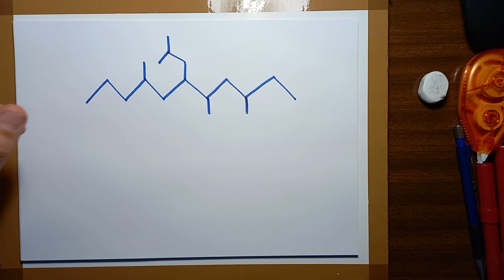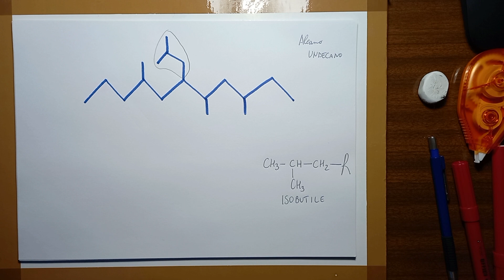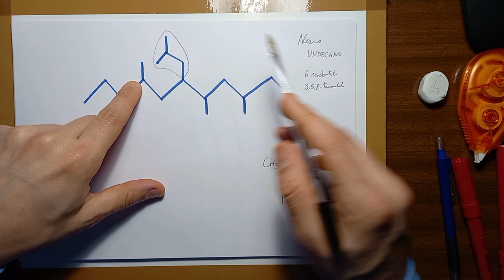6-isobutil-3,5,8-trimetil-undecano NOMENCLATURA CHIMICA ORGANICA - ALCANI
Eccoci in una playlist di ESERCIZI DI NOMENCLATURA DI CHIMICA ORGANICA,
esercizi spiegati passo passo...NOMENCLATURA DEGLI ALCANI in continuo aggiornamento!